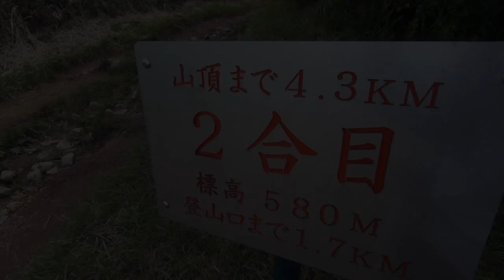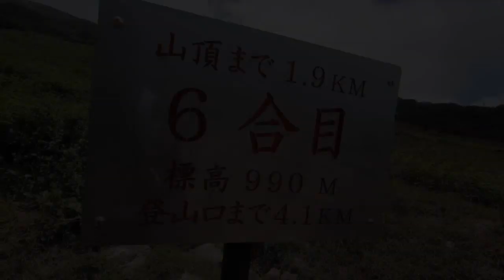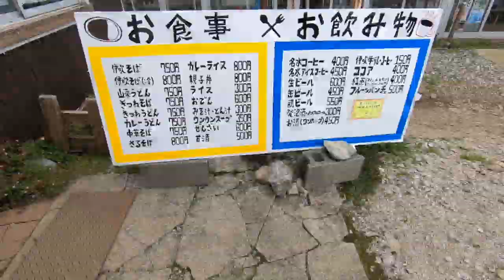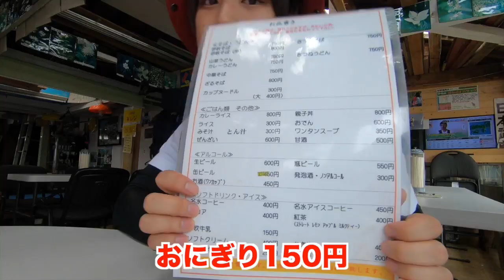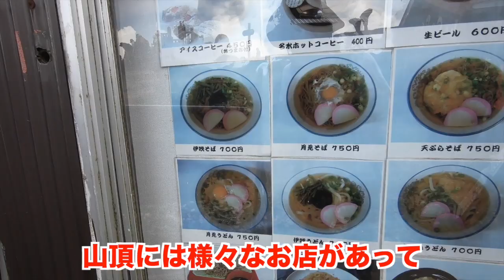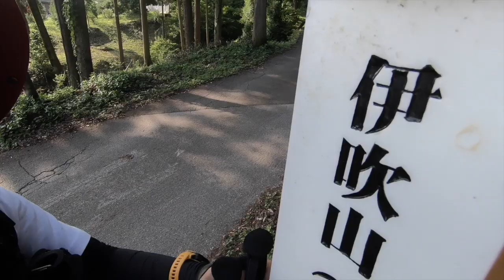【なんだこの美味い○○は】なんでも売ってる！？便利すぎる山小屋の絶品ご飯【百名山】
こちら火気厳禁の山です。
久しぶりに調理グッズ持たずに登りました、背中が軽くて不安です。(笑)

⛰この日の山日記⛰
YAMAPというアプリに日記書いてます。もしよかったらイイねをポチっとください😊

いつも暖かいコメントありがとうございます☺️
「イイね」「同感！」っていうのにイイねしてます☺️

⚠️不快なコメント、卑猥なコメント、他の方が不快と感じるであろうコメントをされた方は非表示にしています。
程度によってはブロック処置もしております、ご了承ください。

Twitterでは時々リプ返をしてます😊

👇かほなんって何者？👇
キャンプ、釣り、登山などのアウトドアが好きな女子、なんでもやってみたい人
普段は東海地方でアイドル(名:さばいどる)をしている
YouTubeで趣味動画を好き放題に投稿中